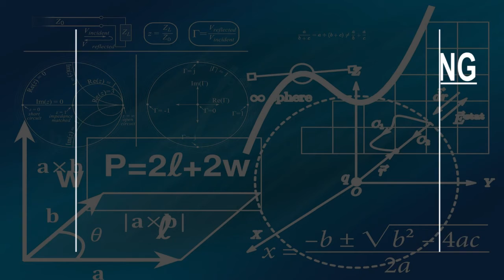Evening School in Kaohsiung, Taiwan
Must Watch…. Best Evening School in Kaohsiung, Taiwan

This list of Best Evening School in Kaohsiung, Taiwan has been compiled by our Education experts after online / offline research combined with the reviews from our users. If you know any institution that we missed, please mention in the comment box below. This list will be updated from time to time.

List:

Kaohsiung Municipal Kaohsiung Senior High School
No. 50號, Jianguo 3rd Road

Dominican International School Kaohsiung
No. 107, Zhonghua 1st Rd

Jhong Jheng Senior High School
No. 8, Zhongzheng 1st Road

Nanzih Senior High School
No. 19號, Qingfeng Road

Kaohsiung Municipal Kaohsiung Girls' Senior High School
No. 122, Wufu 3rd Road

Wenzao Chinese Language Center
Minzu 1st Road, 900號東側一樓華語中心 Lourdes Hall

Kaohsiung Municipal Hsin-Chuang Senior High School
No. 99號, Wenci Road

Kaohsiung Vocational High School of Commerce
No. 3, Wufu 2nd Road

台北語文學院TLI Kaohsiung center - learn Chinese and foreign language in Taiwan
2樓, No. 507號, Zhongshan 2nd Road

Morrison Academy Kaohsiung
No. 42, Jiacheng Road

Tsoying Senior High School
No. 55號, Haigong Road

Sinyi Elementary School
No. 32, Zhongzheng 3rd Road

Kaohsiung Municipal Sanmin Senior High School
No. 81, Jinding Road

Kaohsiung Municipal Cianjhen Senior High School
No. 132, Zhenzhong Road

Kaohsiung Medical University
No. 100號, Shihcyuan 1st Rd

Municipal Cianjhen Junior High School
No. 17, Xinya Road

Guoguang Laboratory School,National Sun Yat-sen University
No. 512, Houchang Road

Fo Guang Shan Pu-Men Senior High School
No. 140之11號, Dakeng Rd

Sih-Wei Primary School
No. 103號, Qingnian 1st Road

National University of Kaohsiung
No. 700號, Gaoxiongdaxue Rd